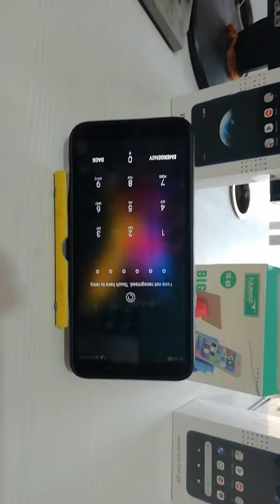क्यों लेते हैं VIP 🤔लोग मोबाईल स्टैंड|Why Purchase a mobile stand by VIP people 🙄🤐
Details of the individual sender is the responsibility of the recipient to ensure that you have received the following me